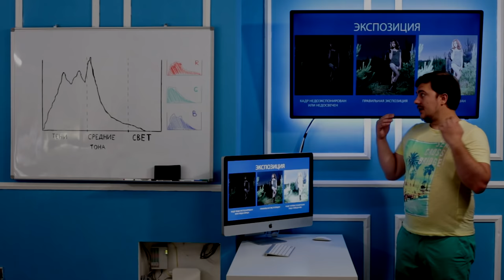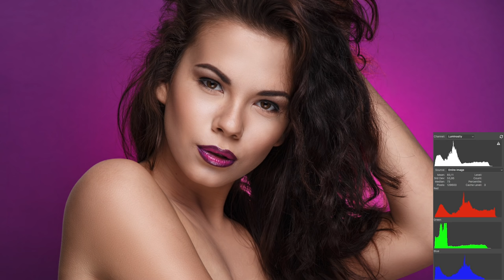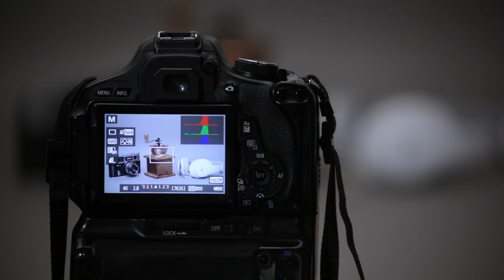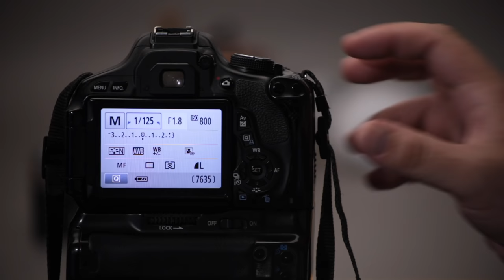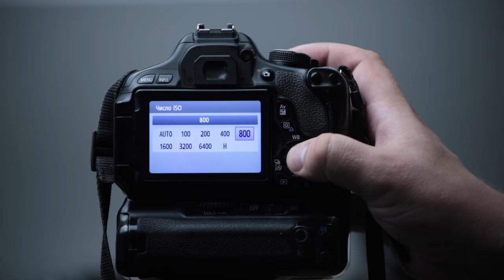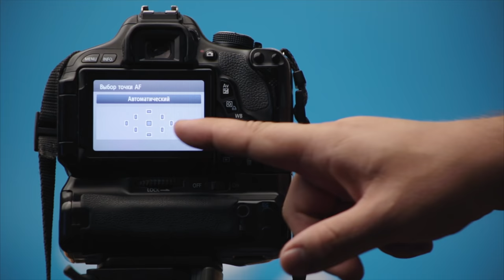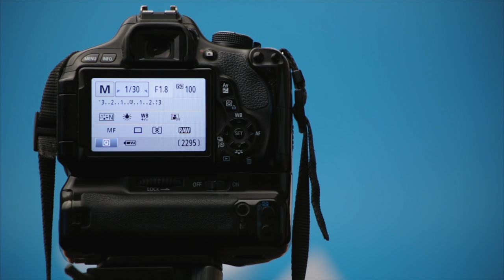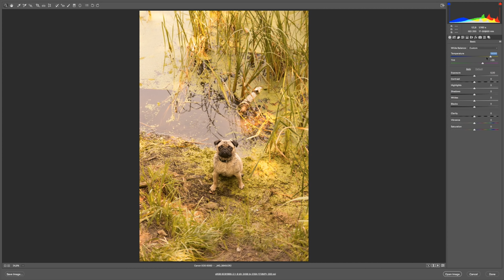Как научиться фотографировать? Легко!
Что такое экспозиция? Выдержка? Диафрагма? Чувствительность ISO? Как фокусироваться? Все ответы здесь!

Таймкоды:
0:05 - Что такое экспозиция
2:25 - Что такое гистограмма
2:39 - Как включить гистограмму Canon
3:12 - Как включить гистограмму Nikon
4:07 - Как читать гистограмму
6:56 - Что такое пересвет
9:21 - Выдержка
11:08 - Как менять выдержку на Canon
11:30 - Как менять выдержку на Nikon
12:05 - Что такое экспонометр
13:08 - Недосвет и пересвет
13:51 - Как подобрать выдержку на камере
16:37 - Компенсация экспозиции (экспокоррекция)
20:03 - Что такое диафрагма в фотоаппарате
21:29 - Как настроить диафрагму на Canon
21:52 - Как настроить диафрагму на Nikon
22:19 - Настройка диафрагмы
23:15 - Наглядный пример настройки диафрагмы
26:40 - Чувствительность ISO
27:16 - Как настроить чувствительность Исо на Canon
28:20 - Как настроить чувствительность Исо на Nikon
28:47 - На что влияет ISO
30:41 - Как подобрать ISO
32:13 - Что такое фокусное расстояние
34:27 - Что такое широкоугольный объектив
35:19 - Что такое портретный объектив
36:02 - Что такое длиннофокусный объектив
38:00 - Как настроить фотоаппарат в режиме М
40:05 - Режимы фокусировки фотоаппарата
41:33 - Точечный режим фокусировки
42:15 - Как правильно фокусироваться
45:19 - Серийная и покадровая съёмка
46:43 - Как настроить баланс белого
51:07 - Ручной баланс белого